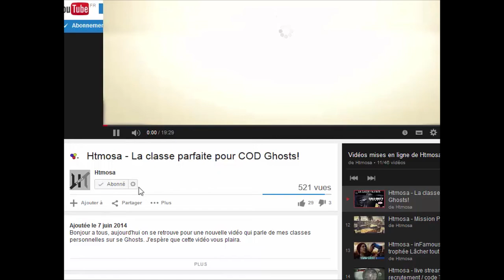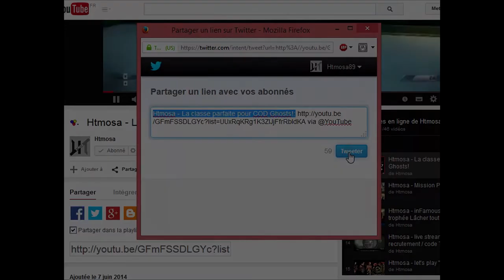Htmosa ~ The Evil Within "Les outils de l'artisan" Chpaitre.10 Episode.10 [Let's Play]